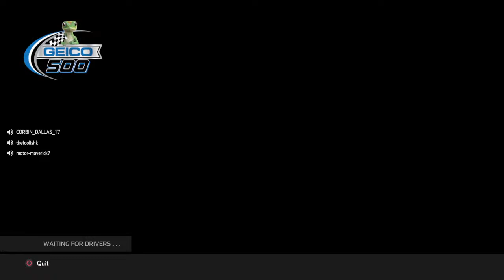Dope driving nascar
The video game era